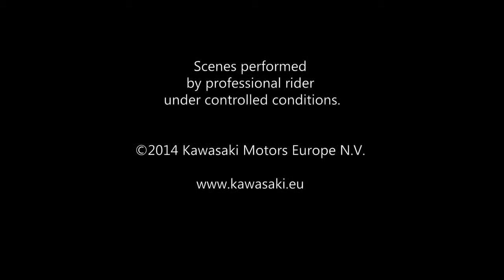2015 Kawasaki Ninja ZX10R 30th Anniversary Edition Official Video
2015 Kawasaki Ninja ZX10R 30th Anniversary Edition Official Promo Video.

Welcome to AutoMotoTube!!! Our coverage is from Auto and .

2015 Kawasaki Ninja 300 30th Anniversary Edition official video.  2015 Kawasaki Ninja ZX10R 30th Anniversary Edition Official .